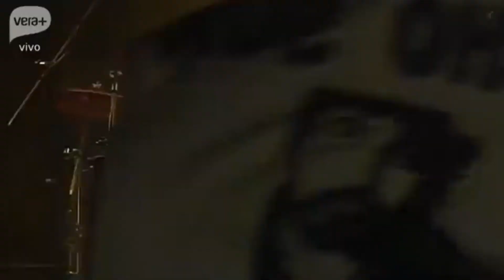Y así vivir - La Vela Puerca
"Y así vivir" es una obra musical creada por Sebastián Teysera publicada por La Vela Puerca en el álbum "Piel y hueso" en 2011

Integrantes:
Sebastián Teysera: voz y guitarra
Sebastián Cebreiro: voz y guitarra
Santiago Butler: guitarra
Rafael di Bello: guitarra
Diego Méndez: teclados
Nicolás Lieutier: bajo
José Canedo: batería
Carlos Quijano: saxo
Alejandro Piccone: trompeta

Filmado en el Velódromo Municipal Atilio François durante la presentación del álbum "Destilar", el 20 de agosto de 2018